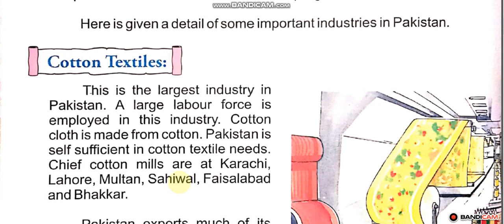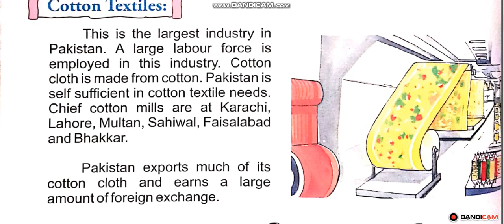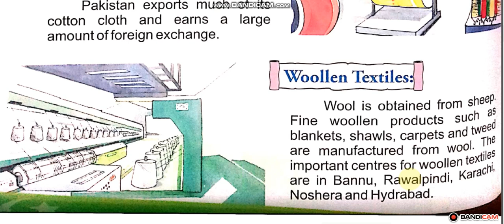S.st Class 4 Unit 6 Industry (Cotton and Woolen Textiles Industry)